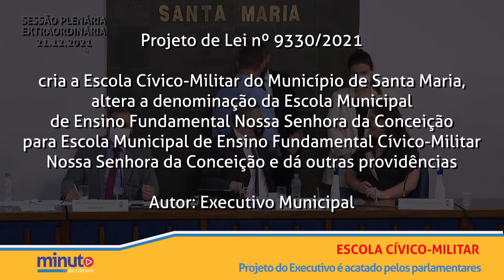Minuto da Câmara | 23 de dezembro de 2021